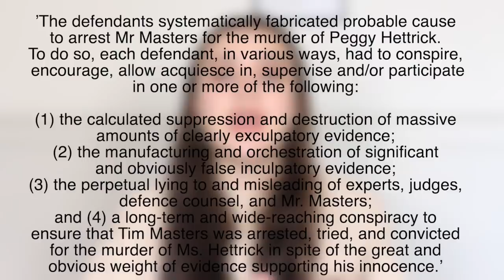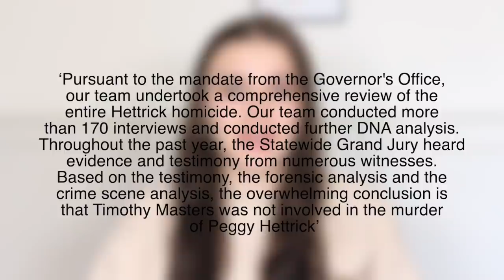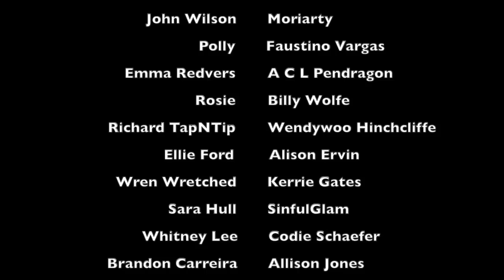WHO KILLED PEGGY HETTRICK? | MIDWEEK MYSTERY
WHAT I'M WEARING:
SHIRT ► ASOS